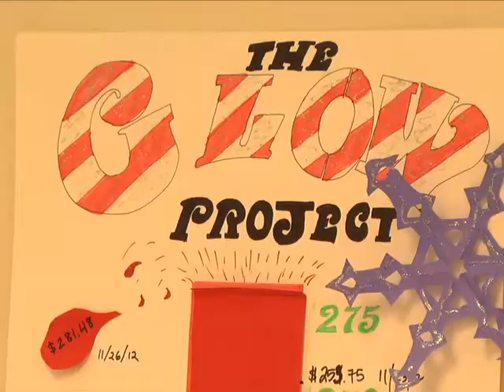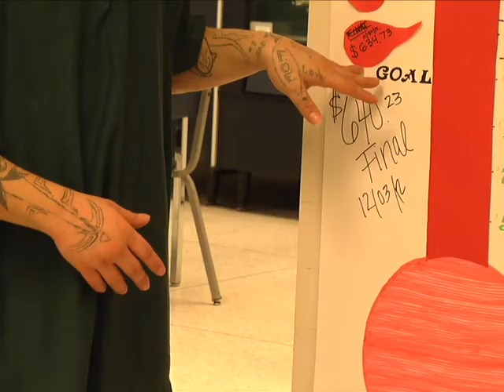GLOW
I was the photographer for this news package I did for my advanced TV news class